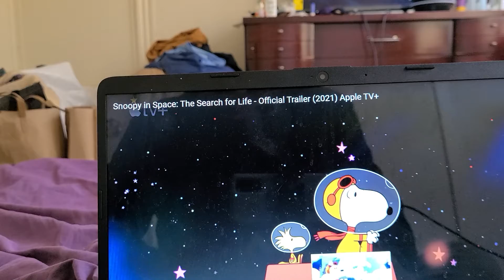SNOOPY IN SPACE SEARCH FOR LIFE TRAILERRR TRAILER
he back